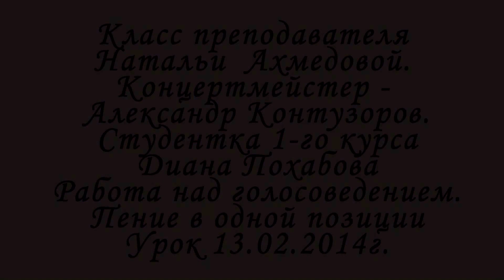Урок вокала.Практическая методика ч.1-я.Разбор песни "Я не была на той войне".Хронометраж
Авторы песни: сл. Марина Галактионова - врач, муз.Сергей Пучинин - преподаватель Красноярского колледжа искусств им. П.И. Иванова-Радкевича.